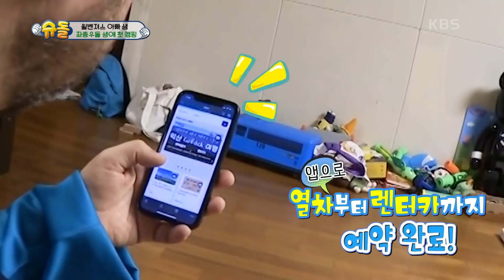세젤귀 윌벤져스의 Vlog♥ [슈퍼맨이 돌아왔다/The Return of Superman] | KBS 200920 방송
세젤귀 윌벤져스의 Vlog♥